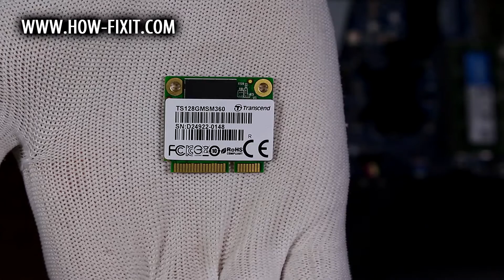How to install mSATA SSD in Asus ZenBook UX303 laptop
How to replace or upgrade mSata SSD in laptop Asus ZenBook UX303LA, UX303LB, UX303LN, UX303UA, UX303UB.
Screwdrivers set
Opening tool